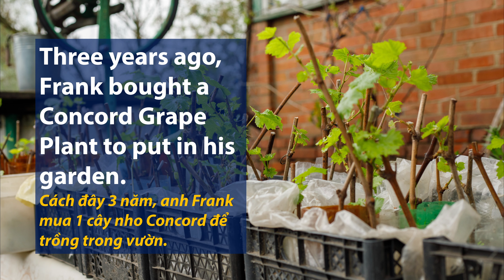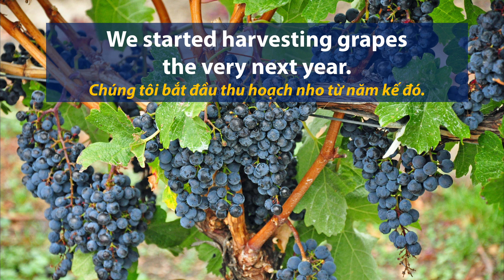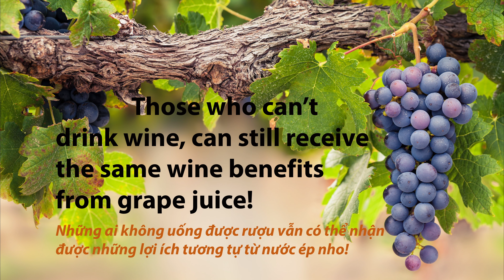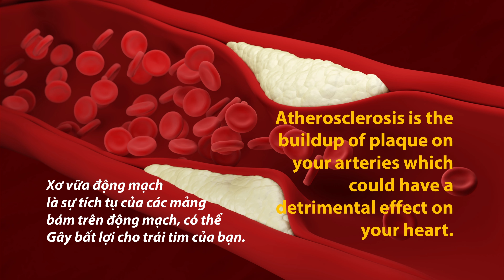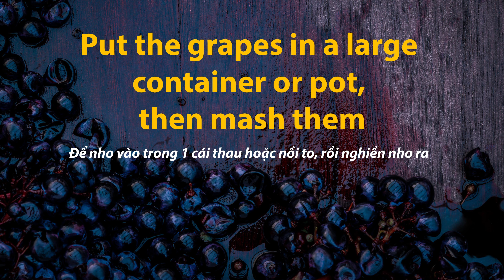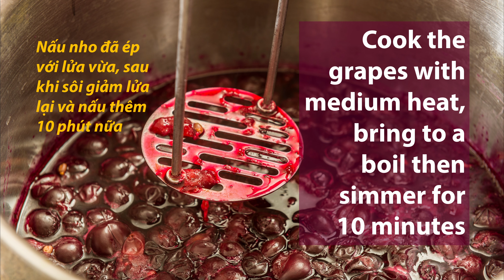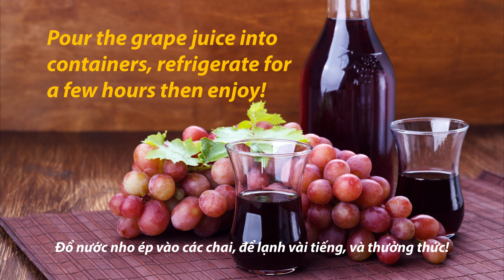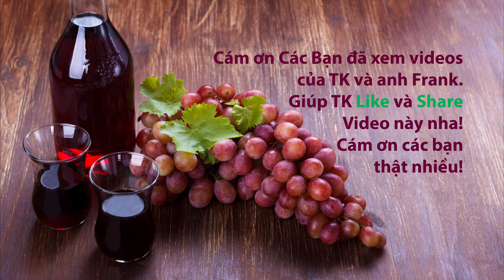Cooking 03: GrapeJuice - Nước Ép Nho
Để học trực tiếp với TK trong tuần, hãy truy cập và đăng ký các lớp học buổi tối. Các bạn bấm nút "đăng ký" hoặc "subscribe" màu đỏ ở dưới video [phía tay phải] để dễ dàng nhận được thông báo bài mới mỗi khi anh Frank và TK đăng bài mới lên nha.

Các bạn có thể xem các bài học khác của anh Frank và TK tại đây:

Các bạn vui lòng LIKE và SHARE các bài các bạn học giùm anh Frank và TK nha! Cám ơn các bạn thật nhiều! ❤️🧡💛💚💙💜